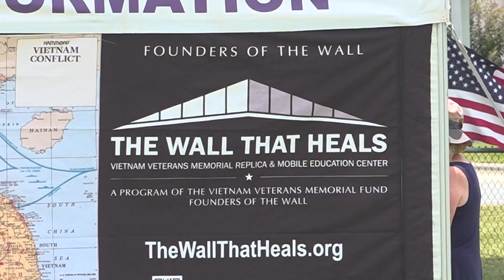Traveling memorial wall honors fallen Vietnam War veterans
‘The Wall That Heals’ stretches more than 300 feet and has 58,000 names etched into it. It’s in Randolph County for viewing.